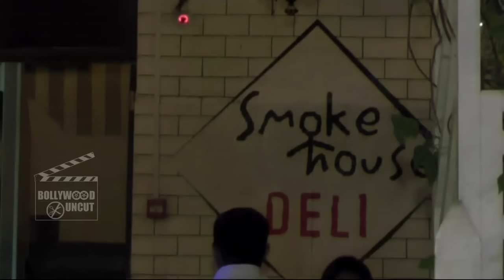Ranveer Singh Spotted At Smoke House Deli, Pali Hill, Bandra